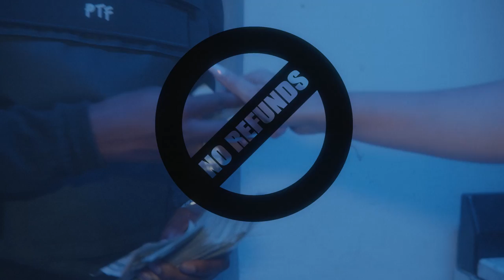Whookilledkenny - Tweakin'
Video directed by: Jreams
DP: Nolan Englund
Gaffer: Drew Gardella
Steadicam: Jackson Mach
Grip: Skyler Brigmann
First AC: Alex Forcillo

Performed by: Whookilledkenny
Written by: Kenneth Jackson; Nathan Cooper
Produced by: OK COOP! & Whookilledkenny
Recorded by: OK COOP!
Mixed/Mastered by: Connor Barkhouse

Lyrics:

Ay, uh, I get to tweakin’
When niggas waste my time callin me for no reason
When bitches on my line actin like they what I’m needing
Im juggin all the time ain’t no fuckin off season
I get to fuckin, uh, I get to tweakin’
When money on the line and these niggas get to creepin
I’m worried bout mine ima get it then im leavin
I get to fuckin, uh

Fuck it aint speakin
I know that they tweakin
Don’t know what the fuck they was thinkin
As long as I’m breathing, I’m knowing my reason
Im Brady whenever it’s that season
I told her I get it I told her I’m with it
She paying the fee cause she owe
She fuckin the realest ain’t no better feeling
She stylin if she my hoe
I get to
I get to tweakin on these dog hoes
I get to tweakin like a dog when you by that bowl
I keep a hundred in that motherfuckin envelope
Ay why you tryna shop with me if it ain’t 10 or more
Bitch I get to

I get to tweakin’
I'm juggin all the time ain’t no fuckin off season
I’m worried bout mine ima get it then I'm leavin
I get to, uh

I get to spazzin out, slappin hoes
I get the baddest bitch to strike a pose like she in vogue
I get to hackin shit, yea nigga crackin codes
I get to packin shit, yea nigga till its sold
I get to, uh, I get to fuckin tweakin’
When the money coming in and they say they need it
When the hoes dont pull up to the four seasons
When the rolls come make sure that the wood heated